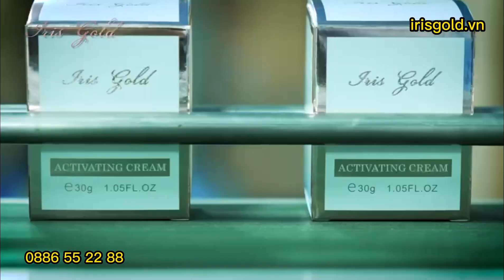Dây chuyền sản xuất mỹ phẩm Iris Gold Singapore | irisgold.vn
Tất cả bắt đầu từ hơn 9 năm trước, khi Diệp Lâm Nhung đến gặp bác sĩ da liễu của một bệnh viện thẩm mỹ nổi tiếng để chữa trị vết sẹo dài của mình. Trong quá trình tư vấn, cô ấy sớm nhận ra rằng các bác sĩ da liễu không có bất kỳ khả năng tiếp cận nào với công nghệ có thể đo lường những thay đổi bên trong da, tổn thương da sâu đến vậy.
➤  Sau khi tự điều trị khỏi cho bản thân, với nền tảng công nghệ và quyết tâm của mình, Diệp Lâm Nhung đã vượt qua thử thách này, trong lĩnh vực 'chẩn đoán da, điều trị da tổn thương và quyết định rằng cô sẽ có thể sử dụng kiến thức của mình  để phát triển một dòng sản phẩm riêng mang trả lại vẻ đẹp và sức khỏe của làn da sau các liệu trình điều trị.
➤ Năm 2019, cô đã phát triển sản phẩm của mình trong hầu hết các bệnh lý da mặt. Vào thời điểm đó, đây là những sản phẩm đầu tiên thuộc loại này và nhận được sự chú ý của các chủ Spa, Thẩm mỹ viện là vô cùng to lớn! Sau đó cô quyết định không bán công nghệ chăm sóc da của mình cho các thương hiệu mỹ phẩm toàn cầu mà chỉ chuyển giao cho các bác sĩ da liễu, chủ Spa thẩm mỹ và trực tiếp điều trị cho một số bệnh nhân nặng trong nước.
➤ Do đó, phương pháp điều trị của Diệp Lâm Nhung được sử dụng làm phương pháp điều trị phổ biết trong điều trị các bệnh lý da mặt của hầu hết các Spa, Thẩm mỹ viện trên cả nước. Công ty TNHH Beauty Cosmetics Việt Nam của riêng bà Diệp Lâm Nhung đã được thành lập và ra mắt. Thương hiệu IRIS Việt Nam kể từ đó đã được ca ngợi là “người thay đổi cuộc chơi” trong lĩnh vực chăm sóc và điều trị sắc đẹp và Diệp Lâm Nhung là “Steve Jobs” của giới mỹ phẩm VIệt Nam!
IRIS - Mỹ phẩm chăm sóc và điều trị hiệu quả  số 1 Việt Nam
Thương hiệu dưỡng da, điều trị bệnh lý da mặt cao cấp bán chạy số 1 tại Việt Nam
IRIS - Hiện đang dẫn đầu về ứng dụng công nghệ tự nhiên trong mỹ phẩm đem lại hiệu quả vượt trội cho làn da.
IRIS - Mãi mãi tuổi thanh xuân!
⚜T𝐇𝐀𝐘 𝐀́𝐎 𝐌𝐎̛́𝐈 𝐂𝐇𝐎 𝐋𝐀̀𝐍 𝐃𝐀 𝐂𝐇𝐀̀𝐌 𝐁𝐎̛́𝐓 𝐁𝐀̂̉𝐌 𝐒𝐈𝐍𝐇 , 𝐍𝐀́𝐌, 𝐓𝐀̀𝐍𝐆 𝐍𝐇𝐀𝐍𝐆,𝐌𝐔̣𝐍,𝐓𝐀̂́𝐓 𝐂𝐀̉ 𝐂𝐀́𝐂 𝐋𝐎𝐀̣𝐈 𝐃𝐀 𝐇𝐔̛ 𝐓𝐎̂̉𝐍
⚜️𝐒𝐈𝐄̂𝐔 𝐏𝐇𝐀̂̉𝐌 𝐈𝐑𝐈𝐒 𝐂𝐔̛́𝐔 𝐓𝐈𝐍 𝐂𝐔̉𝐀 𝐓𝐔𝐎̂̉𝐈 𝐓𝐇𝐀𝐍𝐇 𝐗𝐔𝐀̂𝐍
⚜️ 𝐓𝐔𝐘𝐄̂̉𝐍 𝐍𝐇𝐀̀ 𝐏𝐇𝐀̂𝐍 𝐏𝐇𝐎̂́𝐈 𝐕𝐀̀ Đ𝐀̣𝐈 𝐋𝐈́ 𝐓𝐑𝐄̂𝐍 𝐓𝐎𝐀̀𝐍 𝐐𝐔𝐎̂́𝐂 𝐕𝐎̛́𝐈 𝐂𝐇𝐈́𝐍𝐇 𝐒𝐀́𝐂𝐇 𝐔̛𝐔 Đ𝐀̃𝐈 𝐕𝐀̀ 𝐇𝐎̂̃ 𝐓𝐑𝐎̛̣ 𝐇𝐀̂́𝐏 𝐃𝐀̂̃𝐍.
⚜️𝐂𝐇𝐔𝐘𝐄̂̉𝐍 𝐆𝐈𝐀𝐎 𝐂𝐎̂𝐍𝐆 𝐍𝐆𝐇𝐄̣̂ 𝐓𝐑𝐈̣ 𝐍𝐀́𝐌 𝐕𝐎̛́𝐈 𝐒𝐈𝐄̂𝐔 𝐏𝐇𝐀̂̉𝐌 𝐈𝐑𝐈𝐒 𝐂𝐇𝐎 𝐂𝐀́𝐂 𝐁𝐀́𝐂 𝐒𝐈̃ 𝐃𝐀 𝐋𝐈𝐄̂̃𝐔 ,𝐓𝐇𝐀̂̉𝐌 𝐌𝐘̃ 𝐕𝐈𝐄̣̂𝐍, 𝐂𝐇𝐔̉ 𝐒𝐏𝐀 𝐓𝐑𝐄̂𝐍 𝐓𝐎𝐀̀𝐍 𝐐𝐔𝐎̂́𝐂 .
- Tư vấn mua hàng:
★ Call/zalo: 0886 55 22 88